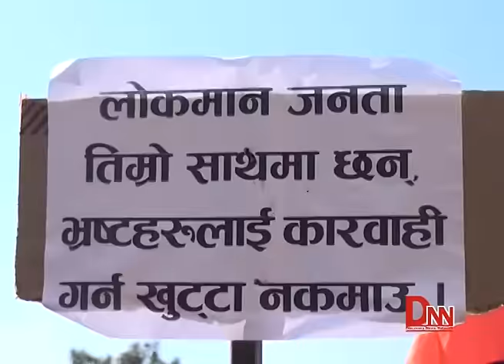लोकमानको समर्थनमा प्रदर्शन